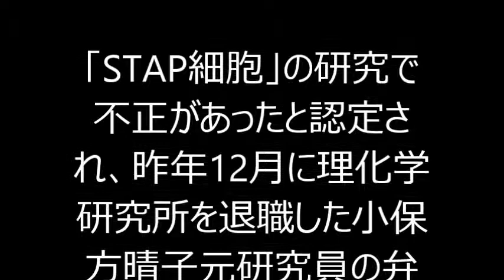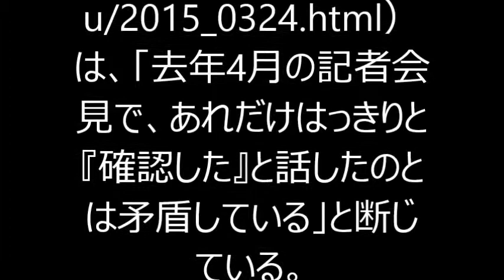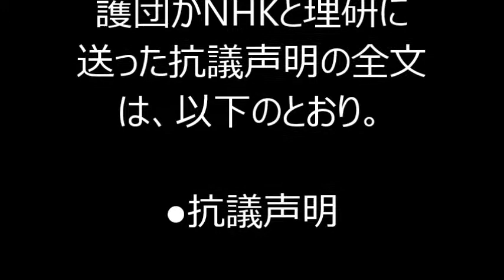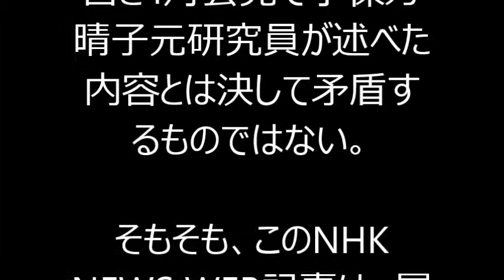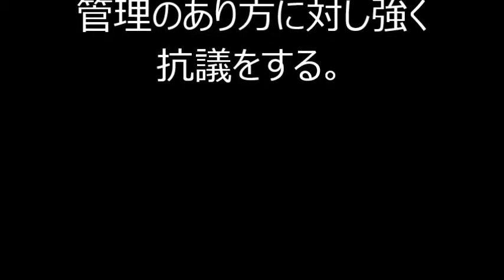小保方さん弁護団がNHKに抗議文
説明